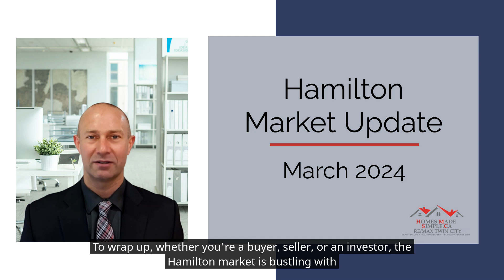Market Update Hamilton March 2024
🏠✨ Curious about the Hamilton real estate market in March 2024? You're in for a surprise! 🏡🔍

👋 Hey everyone, Darryl Van Sickle here, bringing you the must-know trends and numbers from Hamilton's real estate scene! Whether you're buying, selling, or just curious, we've got the insights you need.

📈 Listings are UP with 601 homes on the market, offering more choices for dream home hunters compared to last year's 464. 🏠💭

📉 However, homes sold dipped slightly to 301 from last year’s 344, but don't be fooled – we're still outpacing last year's sales overall! 🚀

🆕 Thinking of selling? Good news! New listings rose to 504, showing growing confidence among sellers. 💪

💲 Prices are climbing too, with the average home now at $678,738, up from last year. 📊💵

🏃♂️ Fast-paced market alert! Homes are selling in just 14 days, way faster than last year's 35 days. Time to move quick! ⏳🏃

Whether you're a buyer, seller, or investor, Hamilton’s market is buzzing with opportunity. 🌟

👉 Got questions or ready to dive in? Reach out and let's make your real estate journey smooth and successful.